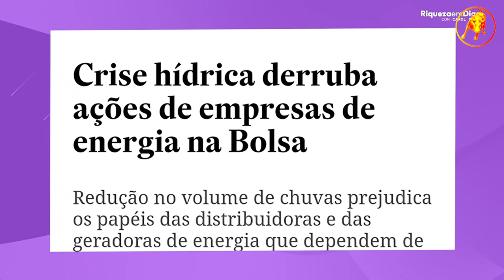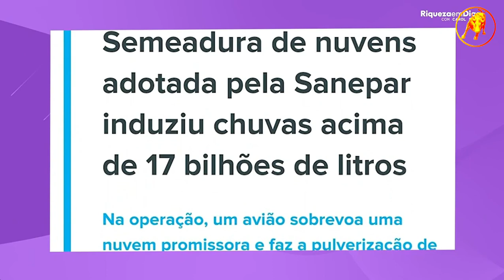SAPR4 (Ações Sanepar) - Vale a Pena Agora Com A Temporada de CHUVA?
Neste Cortes Milionários B³, SAPR4 (Ações Sanepar) - Vale a Pena Agora Com A Temporada de CHUVA?